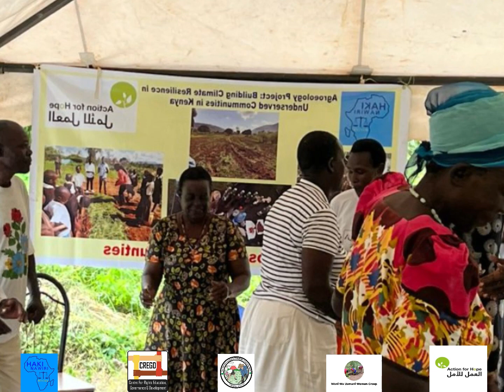Agroecology Training Siaya County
The video focuses on skills and knowledge of agroecology imparted to smallholder farmers in Siaya County. These include composting grafting, landscape management, food sovereignty and seed sovereignty. The video further highlights the relevance of policy engagement among food producers as well as an understanding of existing laws.